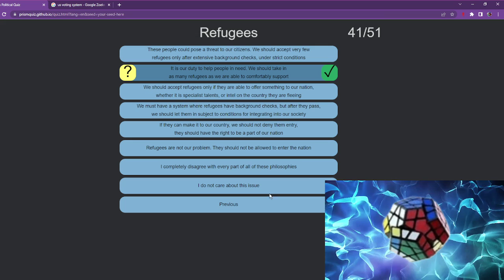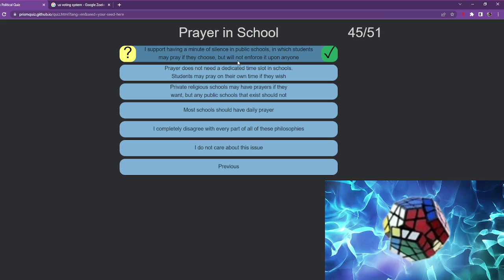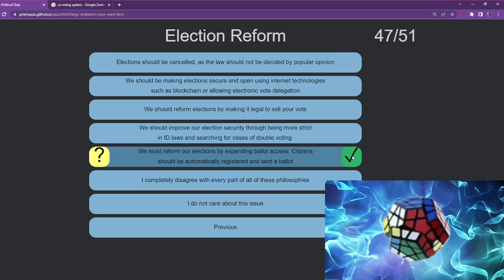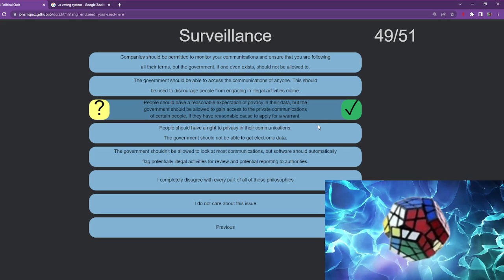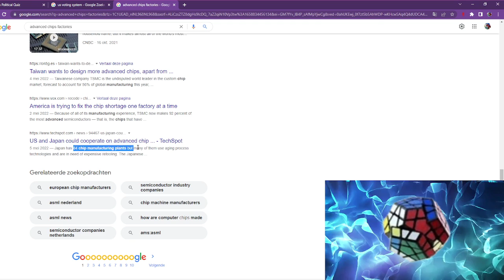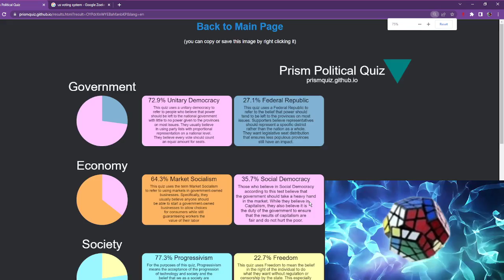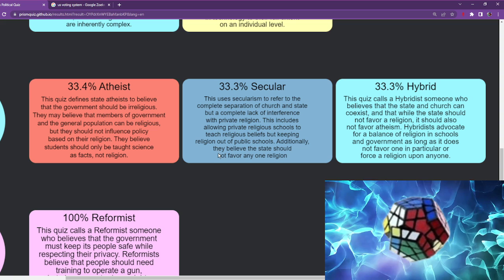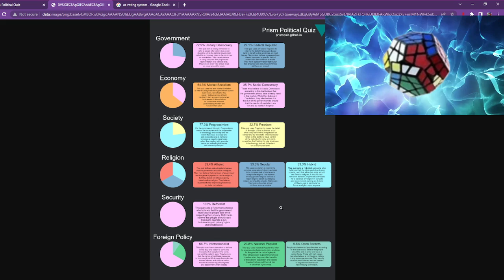I Took A POLITICAL TEST! Is It ACCURATE? P2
Hello everyone,
I'll soon make a Part 3 soon explaining more philosophy positions.
Also I'll use twitter to inform you when I'll stream!
And here's the link for the politcal test